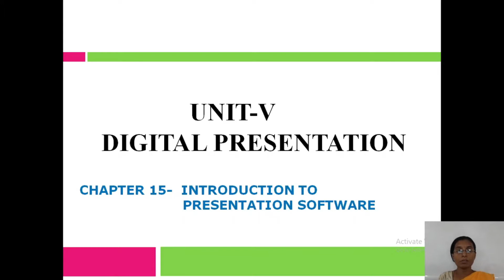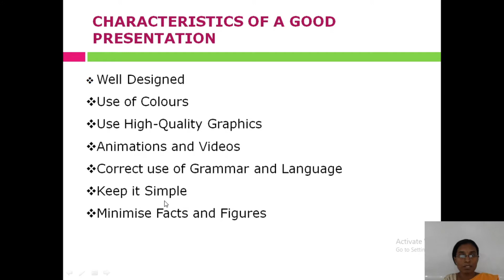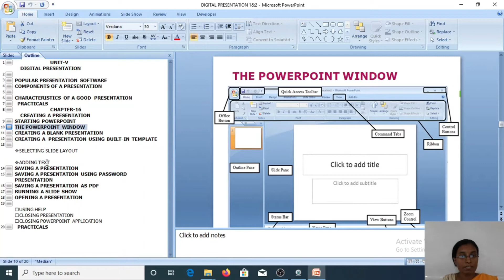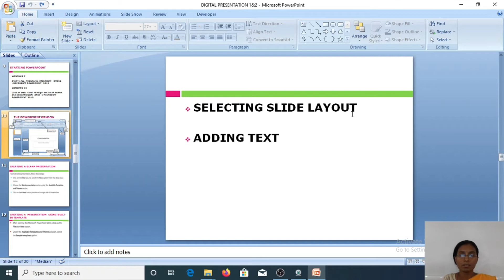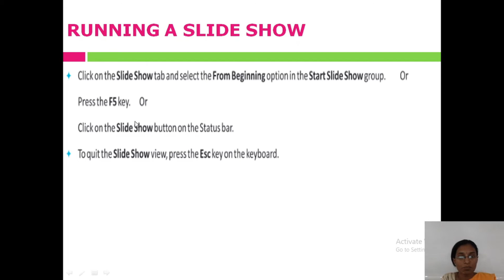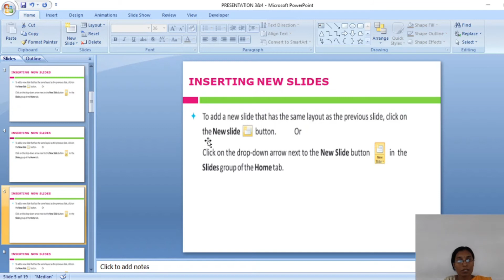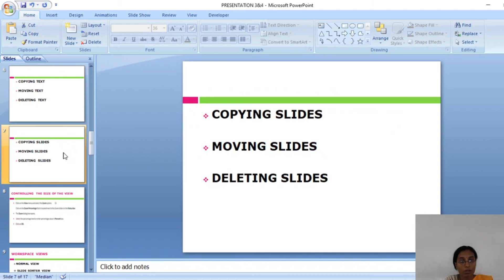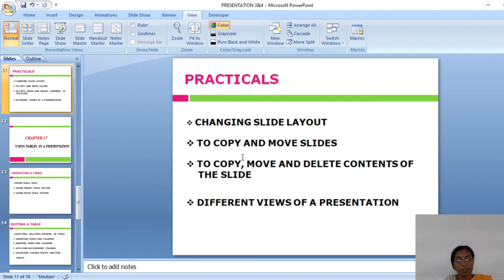APS-CLASS IX-INFO.TECH.(402)-UNIT-5-DIGITAL PRESENTATION-MS.JYOTHI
CHAPTER 15-INTRODUCTION TO PRESENTATION SOFTWARE
CHAPTER 16-CREATING A PRESENTATION
CHAPTER 17-WORKING WITH SLIDES
FROM